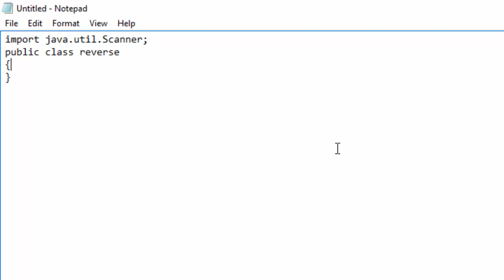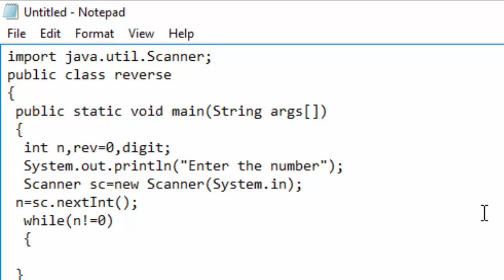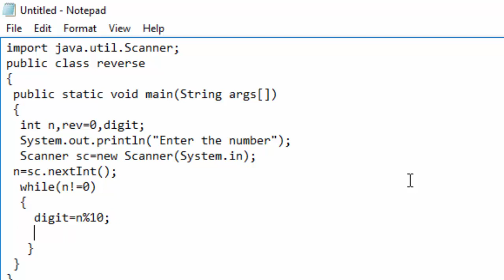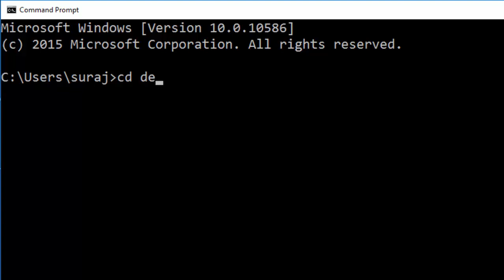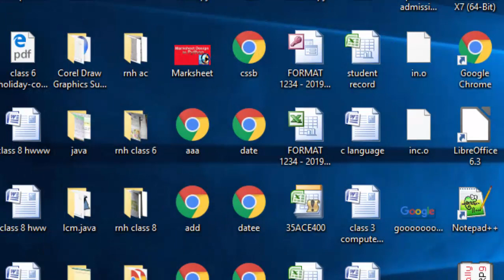Reverse order printing programme in java java me reverse printing in hindi and english